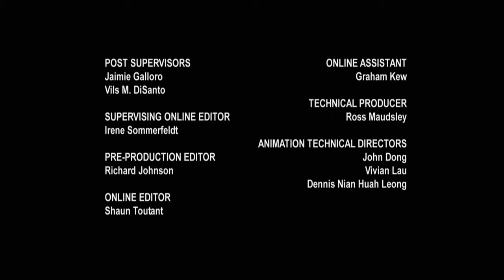Hot Wheels Battle Force 5 S01E12 Double Down 1080p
The BF5 must work with a familiar enemy in order to defeat themselves?